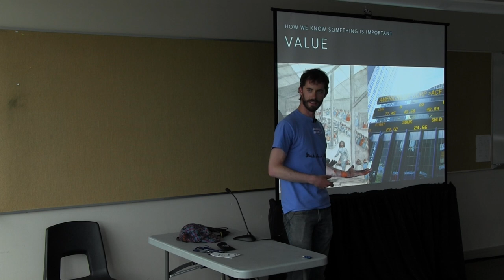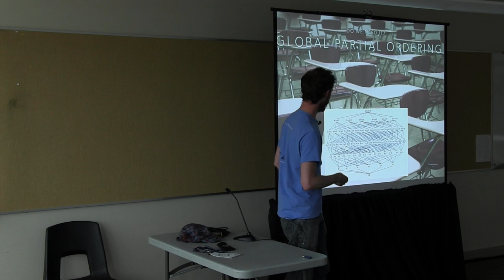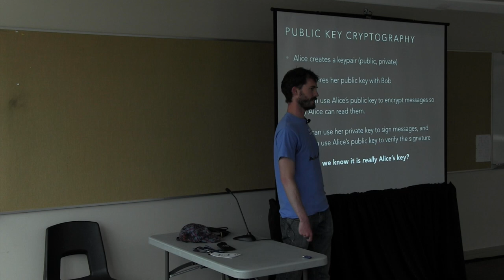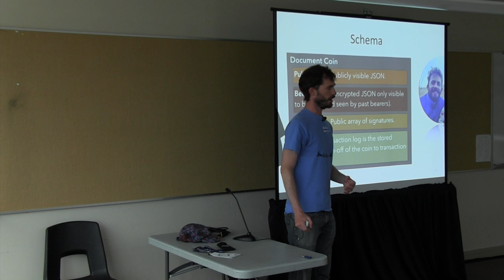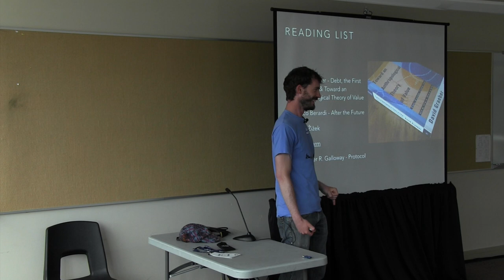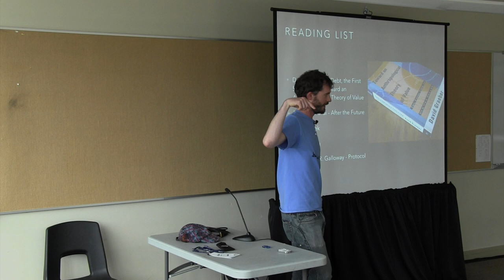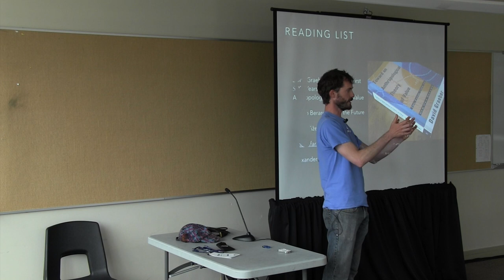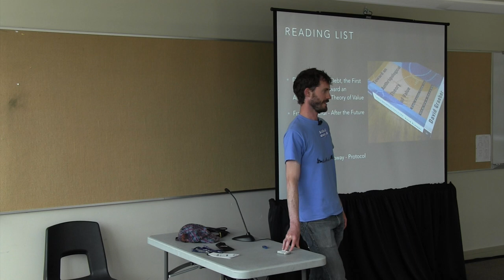OSB2014 - J Chris Anderson Building a Translucent Mobile Crypto Currency with Couchbase Lite JSON